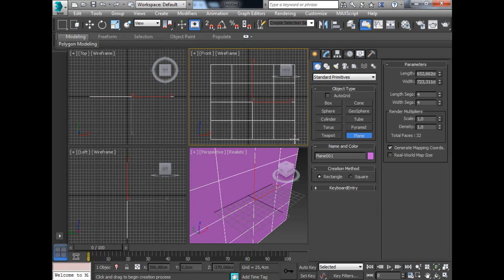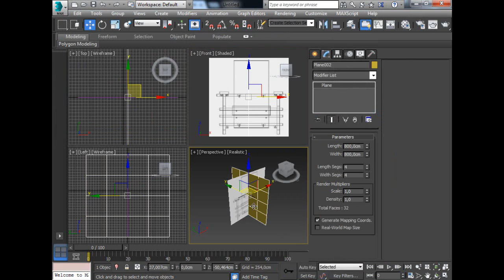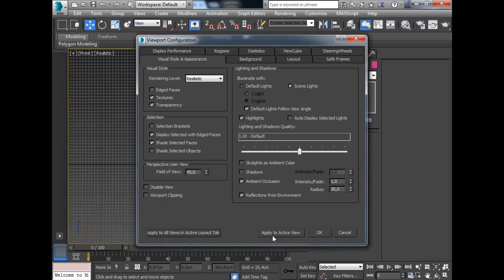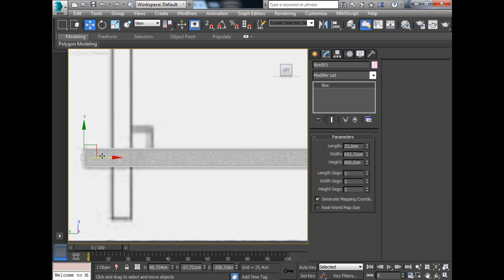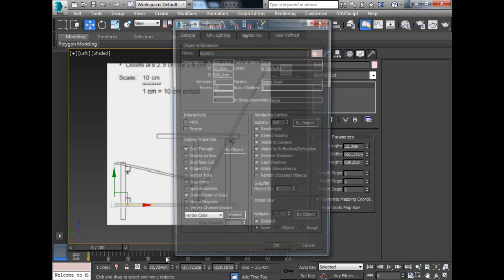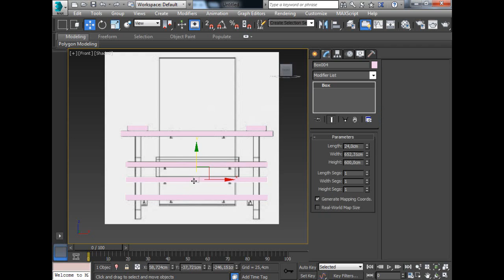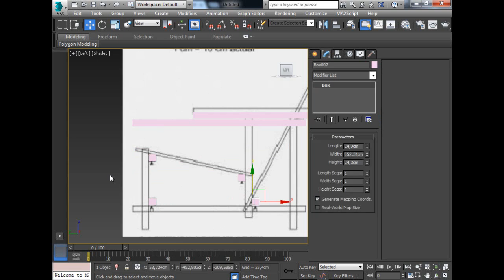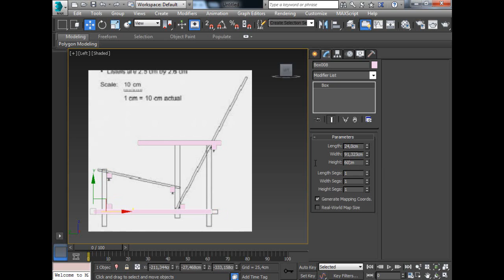Modelagem da cadeira Red & Blue - parte I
Este vídeo mostra como inserir uma imagem de referência, e iniciar a modelagem. Não aborda texturização.
A cadeira foi projetada por Gerrit Rietveld.